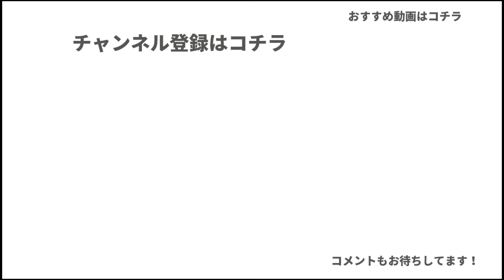【膝（ひざ）の痛みを治すストレッチ】立ち上がった時の膝（ひざ）の痛みを治す方法「膝痛エクササイズ」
稲葉英也　(いなば ひでや)

１９８８年生まれ、静岡県出身。
ペインヒーラー、治療家、著者

柔道整復師という国家資格を持ち、発達途中での障害や有名アスリートのケガ、難治性の疾患などあらゆる臨床経験を重ね、２６歳にして独立。

１０年以上の臨床で、これまで延べ７万人以上のカラダと向き合い、人間がどのようにして現代医学において洗脳されていくのか、どのようにして解放していくのかを研究。
書籍『３分で治せ！～１万人以上の慢性腰痛患者が絶賛したシンプルかつ抜群の効果を放つセルフケアの技術～』はＡｍａｚｏｎランキング1位を獲得
現在では治療院業界にとどまらず、経営者・起業家・現代医学研究家・著者と、マルチに活動の幅を広げている。
【あなたの眠っている潜在能力を１２０％引き出し、人もお金も運も自由自在に手に入れる能力開発のプロフェッショナル】

【主な書籍】
治療院経営2.0 ~ 一人で年収1000万円稼ぐコンテンツビジネスのすゝめ ~

湿疹を治すたった一つの方法 ～一生苦しむアレルギー・湿疹を抑え込む方法を完全解説～

不安症を解消する7つの方法 ～不安・恐怖・パニックを生み出す現代社会から身を守るスキル～

睡眠をハックする～人生を今すぐ変えるたった一つの睡眠法～

ストレスを解消する習慣術 ～ストレス社会を生き抜くスキルを完全解説～

ズボラ腰痛改善　～あなたの人生を変えるペインヒーリング入門～

３分で治せ！　１万人以上の慢性腰痛患者が絶賛したシンプルかつ抜群の効果を放つセルフケアの技術

■英語版
7 Ways to Eliminate Anxiety ～Skills to protect yourself from modern society that creates anxiety, fear, and panic～